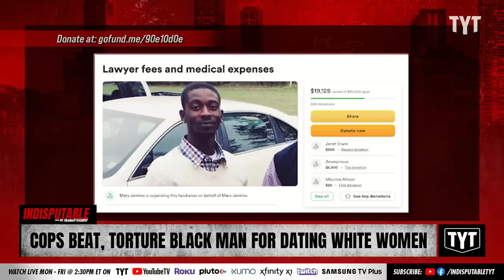Lawyers: Cops Tortured, Waterboarded, Shot Man For Dating White Woman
Six white cops from Mississippi falsely accused two Black men of selling drugs and “dating white women” beat them, tased them, waterboarded them and held guns to their head. A cop shot Michael C. Jenkins in the mouth, leaving him in critical condition. Dr. Rashad Richey and Dr. Jonathan Metzl discuss on Indisputable.

"Multiple white police officers in Mississippi falsely accused two Black men of selling drugs and “dating white women” before handcuffing and brutally torturing them last month, including shooting one of them in the mouth in what should result in attempted murder charges, a group of lawyers said this week.

The police violence has left Michael C. Jenkins hospitalized and “fighting for his life” with injuries that forced doctors to remove his tongue, according to his attorneys."

230222__ID07Cops